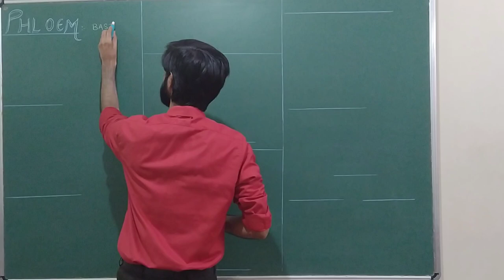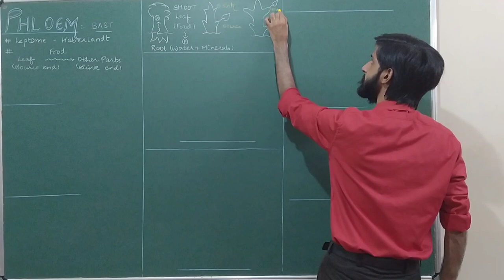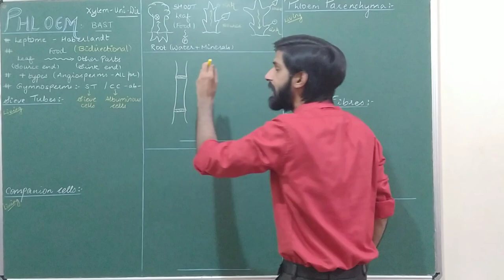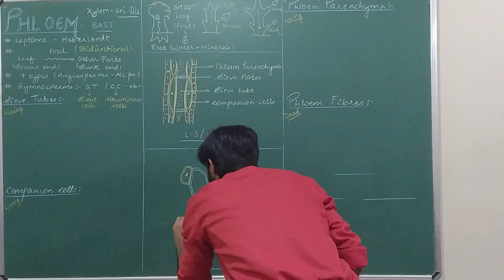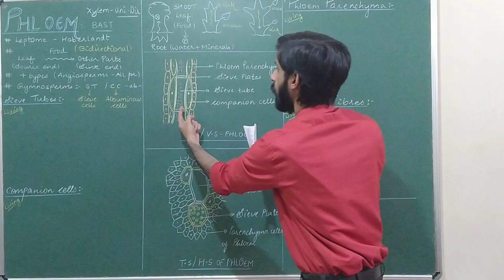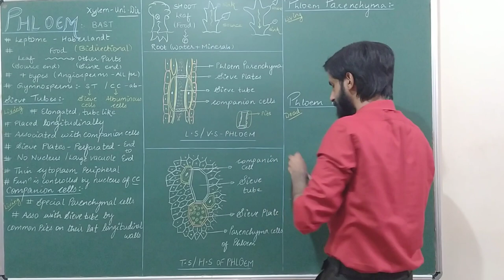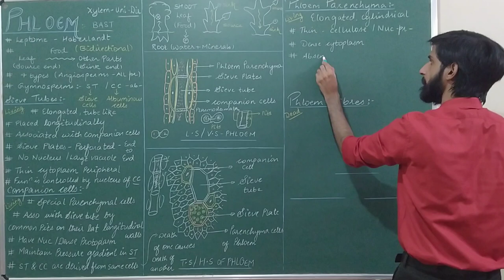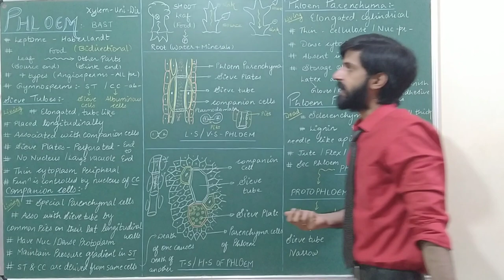Anatomy of flowering plants | Lecture 5 | Phloem and its types | NCERT | Chapter 6 | Class 11 | NEET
Phloem also called Bast
Leptome by haberlandt

Conducts food from source to sink end

Types
Sieve cells and albuminous cells are present in Gymnosperms

Sieve tubes
Companion cells
Phloem fibres sclerenchyma used in jute flex hemp commercially
Phloem parenchyma

First formed phloem is primary phloem
Phloem formed later is secondary phloem

Primary phloem shows two types
First formed is protophloem
Formed later is metaphloem

Above Biology content is made easy with short cuts and tricks
Watch the video Make notes and go for
NEET Score more than 600 and
Biology Score more than 330